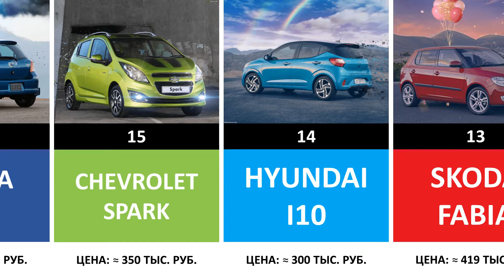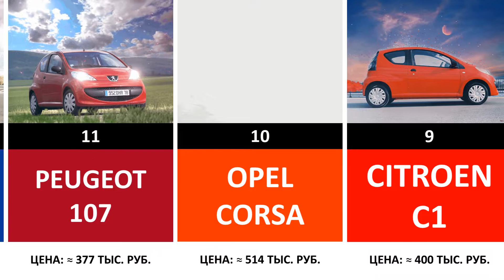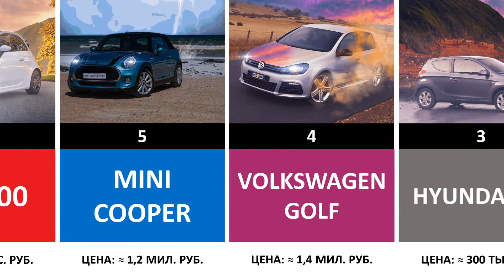20 лучших машин для девушек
Учитывая, что в современном мире наши прекрасные дамы уже хорошо овладели автомобильными дорогами и вполне уверенно составляют конкуренцию мужчинам по уровню вождения, хотелось бы поговорить о том, каким машинам девушки отдают большее предпочтение. Мы составили список из 20 автомобилей которые пользуются у женщин большей популярностью нежели другие авто. Вы всегда можете дополнить данный список написав в комментарии Ваши варианты автомобилей которые, по Вашему мнению, тоже должны попасть в данный список.
Если Вам понравился наш видеоролик, возможно Вам также будут интересны и другие наши ролики: